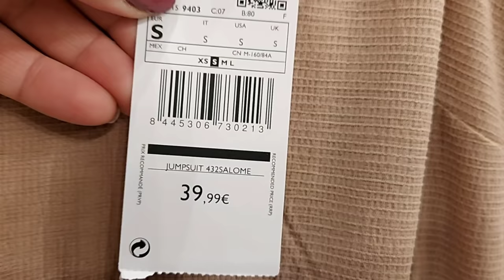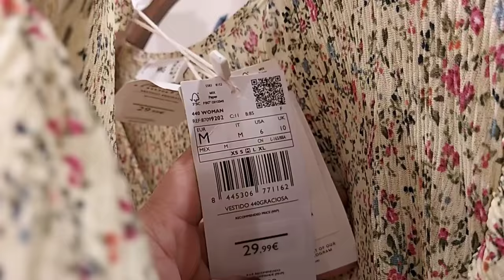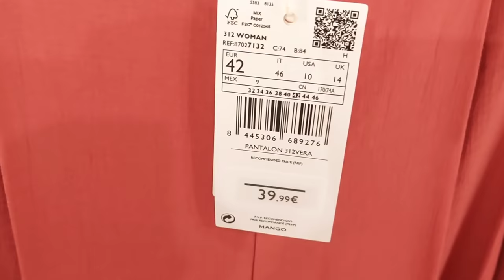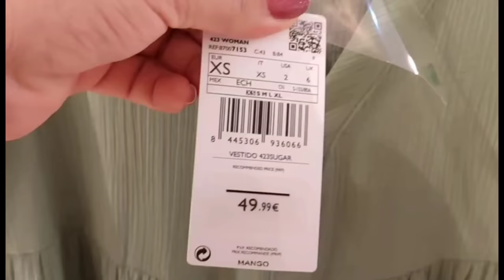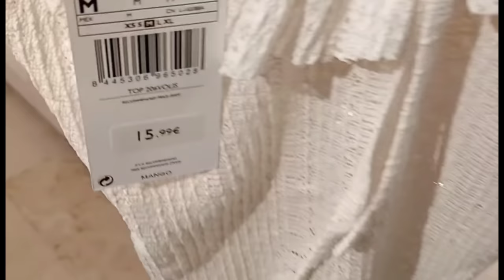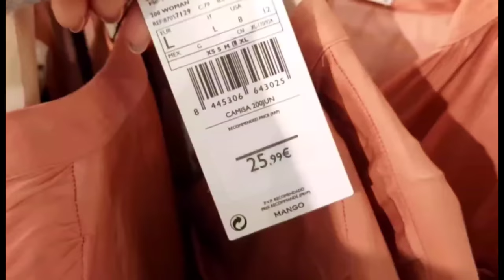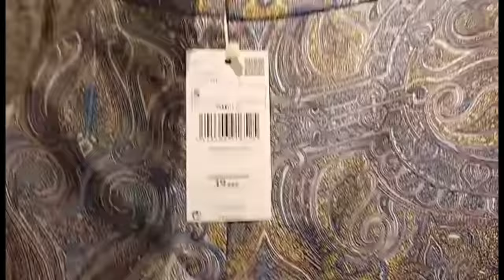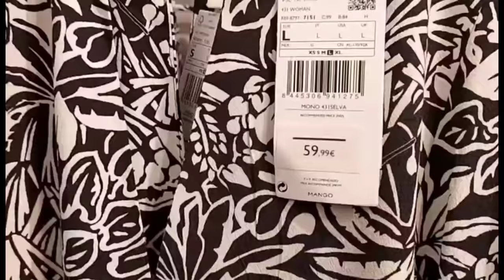MANGO WOMEN'S NEW COLLECTION / MAY 2021